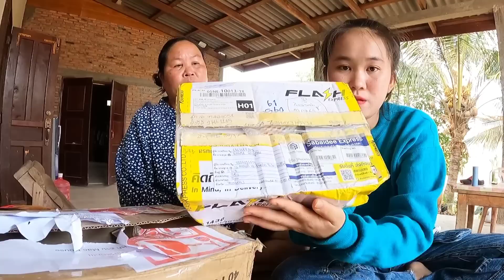คนไทย🇹🇭เสมอต้นเสมอปลายกับคนลาวจริง🥰แต่ครั้งนี้แอบผิดหวังเพราะเน่า😬